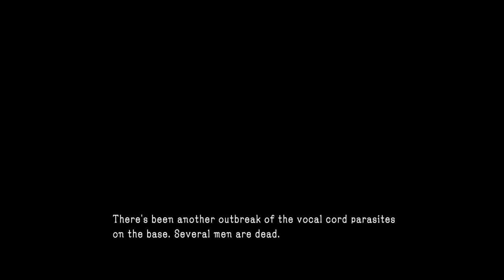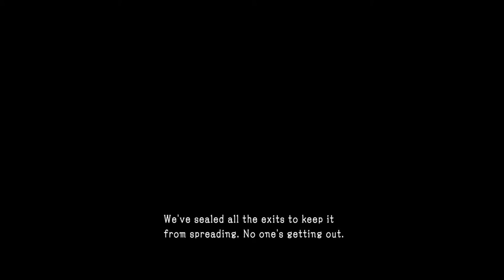Let's Play Together MGS V The Phantom Pain 121: Paging Doctor Snake, Dr. Fine, Dr. Howard...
Well, this seems like it will be a fun mission...